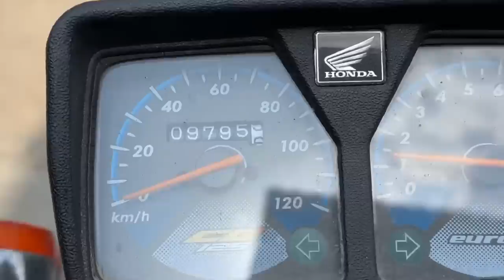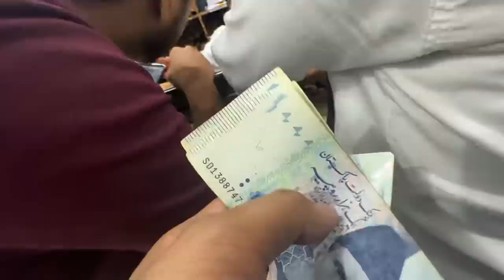NEW RIMS FOR MY BMW E46😍 FT WORK UPDATE!